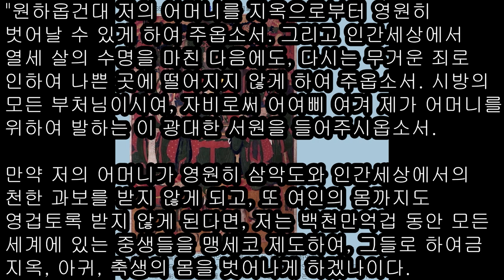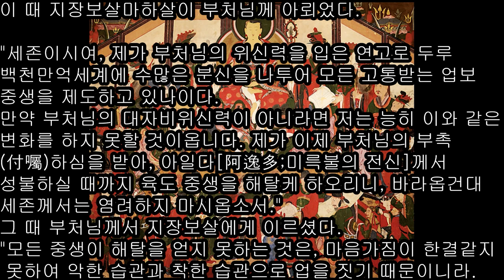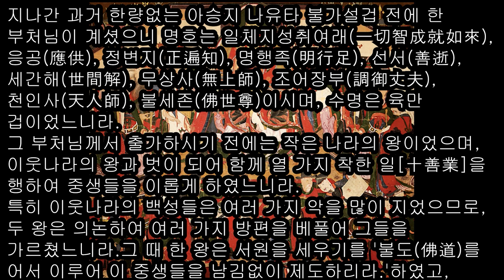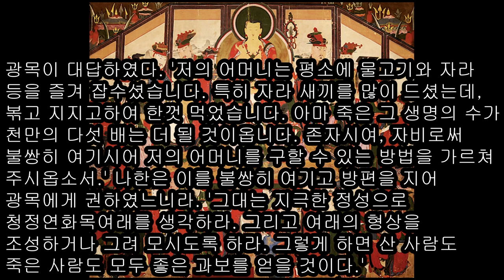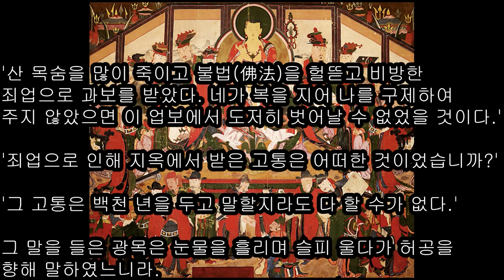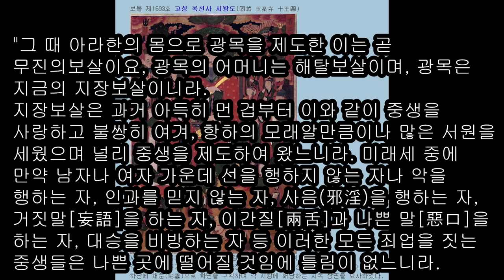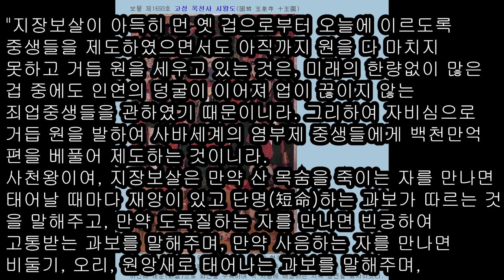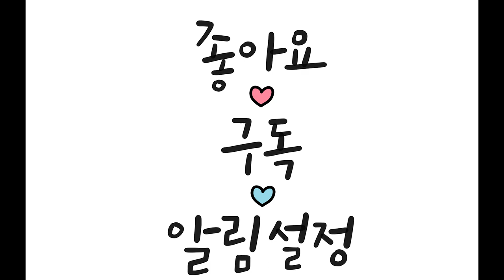제사(第四) 염부중생업감품(閻浮衆生業感品) 염부제 중생이 받는 업보 우리말 지장경 우리말 지장보살본원경.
제사(第四) 염부중생업감품(閻浮衆生業感品) 염부제 중생이 받는 업보 그리고 지장보살은 염부제 중생들이 짓는 갖가지 죄업에 따라 백천 가지 방편으로 교화하느니라. 그런데도 중생들은 먼저 지은 이러한 업보로 뒤에 지옥에 떨어져서 여러 겁이 지나도록 벗어날 기약이 없나니, 그대들은 사람을 보호하고 나라를 보호하여 그들로 하여금 미혹에 빠지는 일이 없도록 할지니라." 사천왕은 부처님의 이 말씀을 듣고, 눈물을 흘리며 슬피 탄식하면서 합장을 하고 물러갔다.